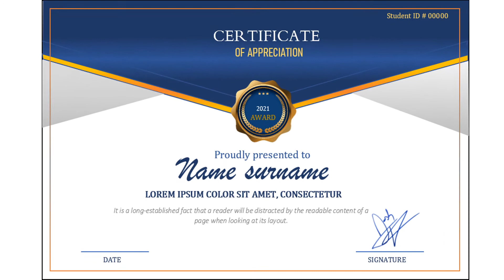Most beautiful certificates in ms word